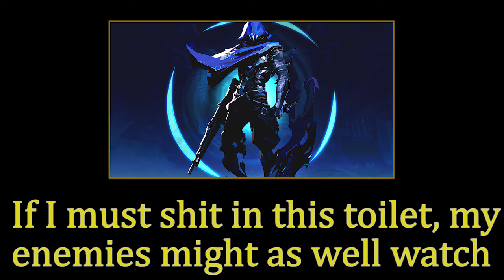Omen out of context